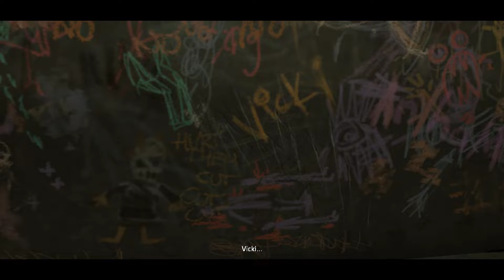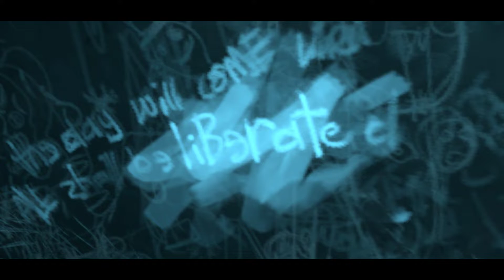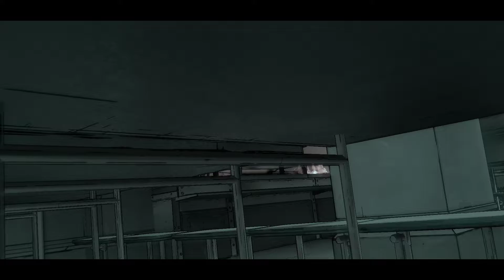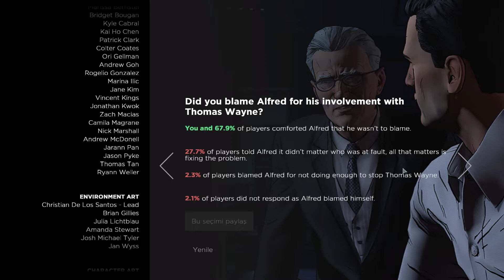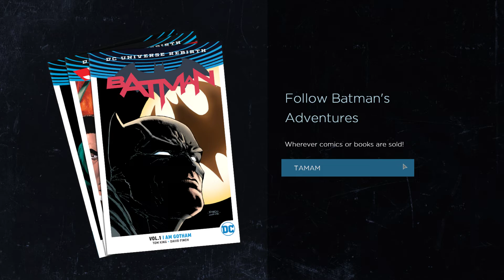BATMAN 10. BÖLÜM ( FİNAL- GOTHAM GÜVENDE !)